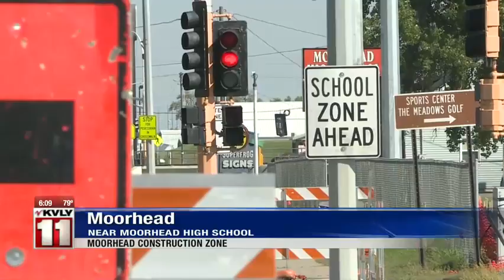News 600pm Sep 3rd, 2018 Part 2